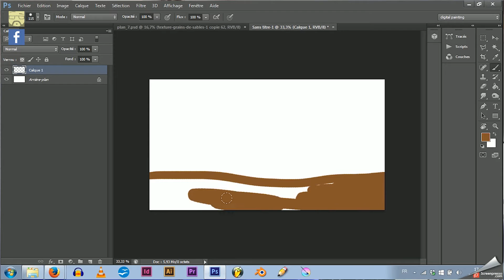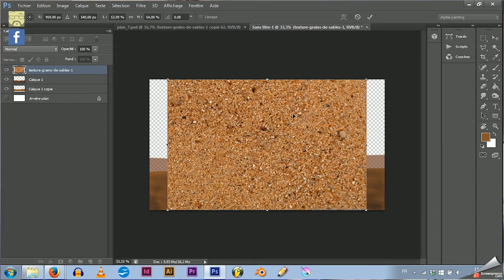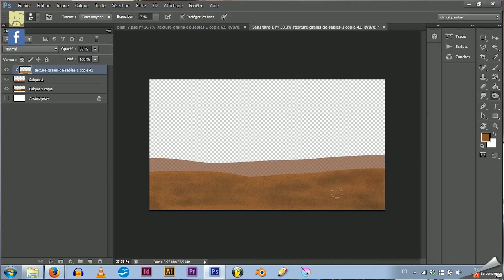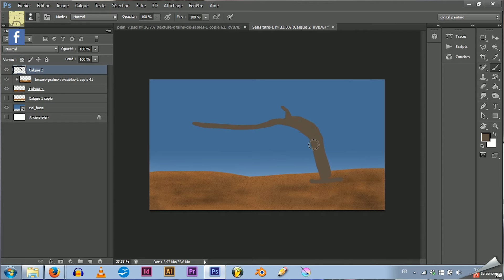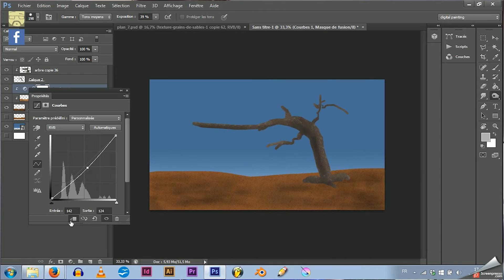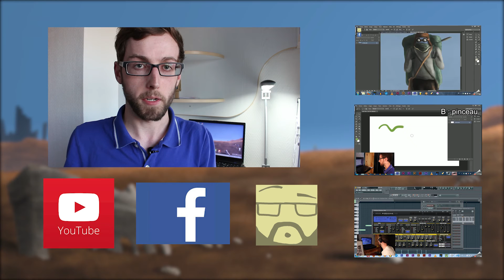Utiliser des textures facilement [Photoshop] #12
Je vous explique comment vous pouvez facilement utiliser des images de textures pour donner plus de réalisme et styliser vos travaux sur Photoshop.